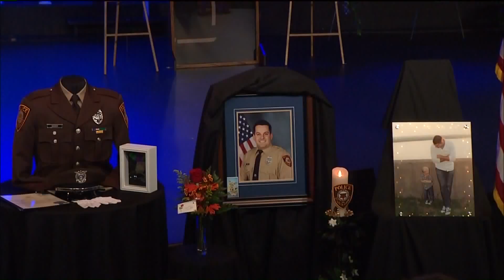Fundraiser for Fallen Officer Blake Snyder